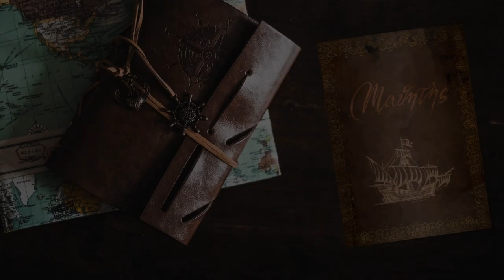Igider deve morire - #92 Expeditions: Rome gameplay ita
Non permettiamo che vengano fatte violenze in preda alla stupidità.